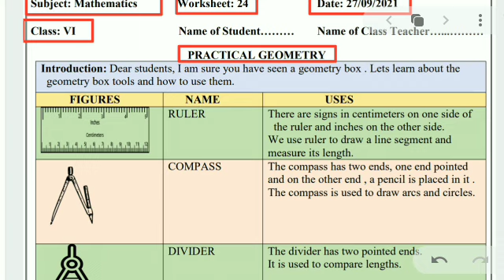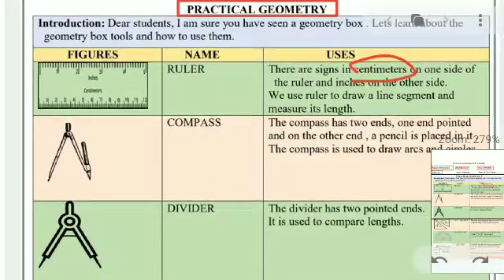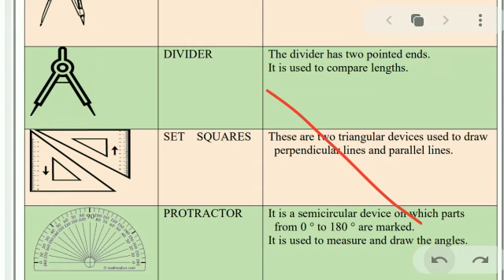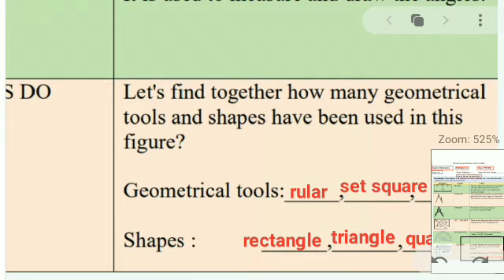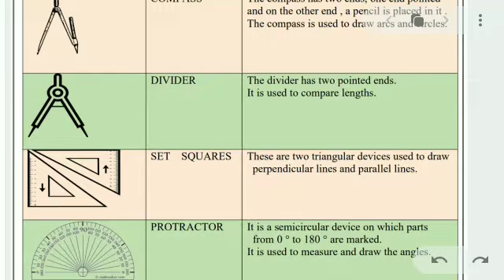math worksheet 24 class 6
maths worksheet 24 class 6 || class 6 maths worksheet 24 || class 6 worksheet 24 maths || answers